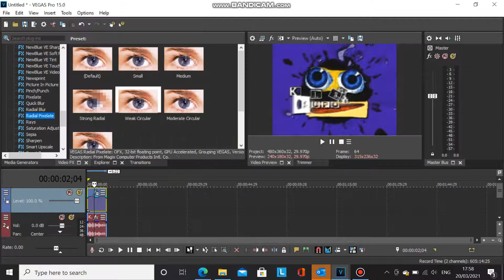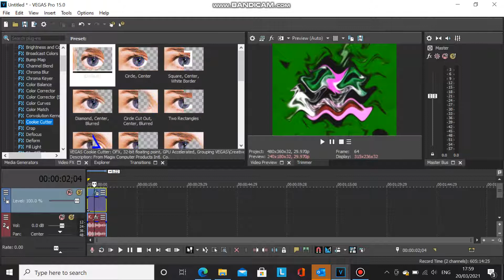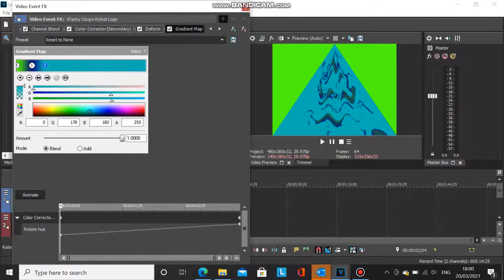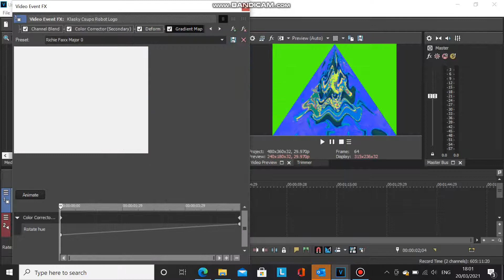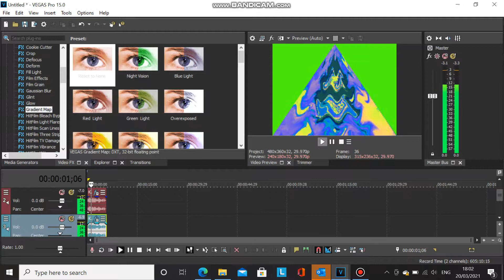How To Make Richie Faxx Major 0 On Vegas